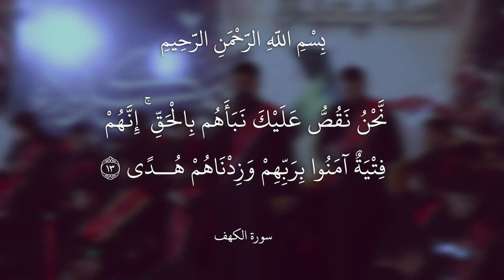|| ياسيدي يالمنتظر || أداء: وليد الباوي | صفاء الكريطي || كلمات: أم علي البابلي